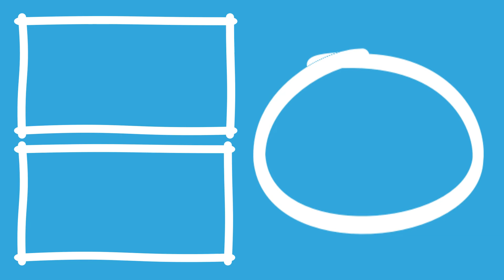Gotham Knights Co-Op (Part 2) - Out On Patrol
Kicking names and taking ass